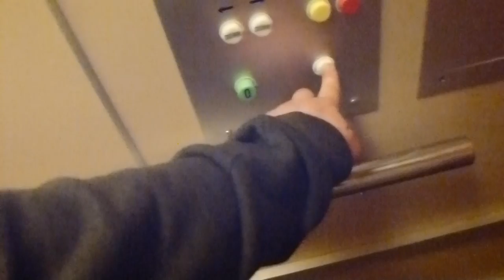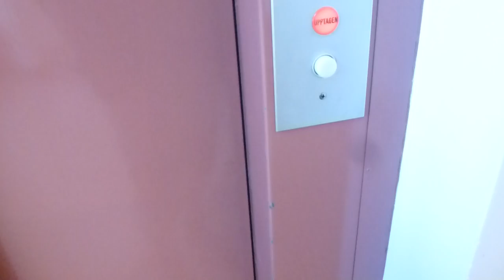Simple KONE Hydraulic elevator @ The library in Örebro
Brand: KONE Hissar AB (70´s)
Type: Roped-Hydraulic
Controller: Simple Relay-System
Capacity: 630Kg, 8 Pers.
Floors: 2 (*0*, 1)
Location: Conventum, Biblioteket, Örebro SWEDEN